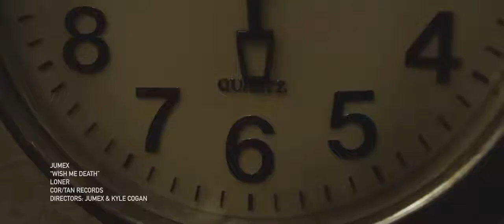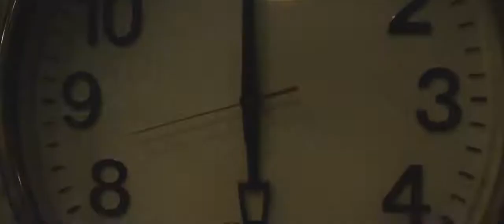JUMEX - WISH ME DEATH (DIR. BY JUMEX & KYLE COGAN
JUMEX - WISH ME DEATH (OFFICIAL VIDEO) @JUMEX

DIRECTED BY
JUMEX
KYLE COGAN

A HAPPY PLACE PRODUCTION IN ASSOCIATION WITH COR/TAN RECORDS

EXECUTIVE PRODUCERS
TARA RAZAVI